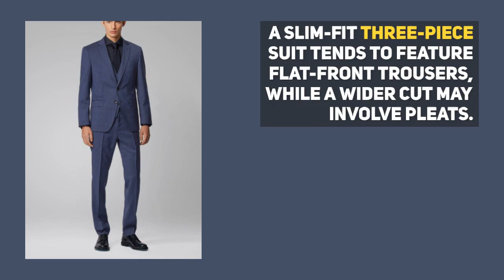Two vs. Three Piece Suits: What's the Difference?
We delve into the nuances of men's formal fashion and explore the distinctive charm of two and three piece suits. Whether you're a seasoned sartorialist or a newcomer to the world of tailored attire, this video is your ultimate guide to understanding the differences and deciding which option suits you best.

In this brief yet enlightening video, we'll break down the key components of both 3-piece and 2-piece suits, examining everything from their construction to their versatility in various settings. From the boardroom to the wedding aisle, your choice of suit can speak volumes about your personal style and sophistication.

Discover the timeless elegance of the 2 piece suit, celebrated for its simplicity and versatility. We'll discuss how this classic ensemble, comprising a jacket and trousers, remains a cornerstone of men's formalwear, effortlessly transitioning from professional meetings to social gatherings.

But don't count out the 3 piece suit just yet! We'll also explore the added flair and functionality that the vest brings to the table. Learn how the inclusion of a waistcoat not only elevates your overall look but also offers practical benefits, such as additional warmth and storage space for small essentials.